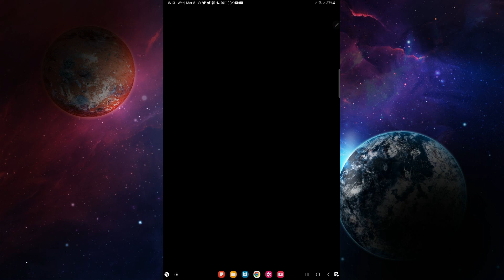Stage 102 Fraxture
CapCut
Capture Card: Elgato HD 60
Tablet: Samsung Galaxy Tab s7
Soundboard: Maonocaster Lite